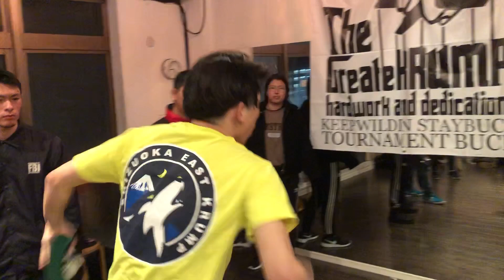TINY KROW vs KOTA from 静岡【WEBUCK80】0309 2019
※次回WEBUCKも事前決定済みBATTLEから始めます。
バトル希望者は私もしくはTRIGGERZ FAMに連絡下さい！

Next is【WE BUCK Vol.83】
KRUMP BATTLE SESSION EVENT
 -Organize by Triggerz-
■Date
2019 6/1 (土)深夜
■Time
 23:59～01:00 UP & Lab
 01:00～02:15 Session
 02:30～05:30 Battle
■Place
Studio Workle 高田馬場801
東京都豊島区高田3-27-1 CLK高田ビル
●JR 高田馬場 早稲田口 徒歩5分
●東京メトロ 高田馬場 4番出口 徒歩5分
■Enter
1000円
※NO DJ TIME
※NO ID CHECK

LabやSessionやShowcaseじゃ得られないものがここBattleにはある。
それはKRUMPERとして一番大事。
ウマイヘタだけではない言葉に出来ないもの。。。
あなたも参加してみませんか？
Watch our KRUMP
Join our movement!!!
Let's BUCK!!